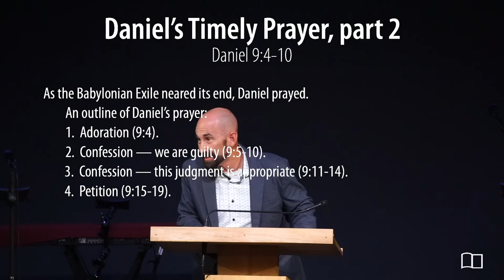Daniel 9:4-7 - Smedly Yates - Grace Bible Church - 05/08/22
Title: Daniel's Timely Prayer (Part 2)
Series: Daniel
Preacher: Smedly Yates